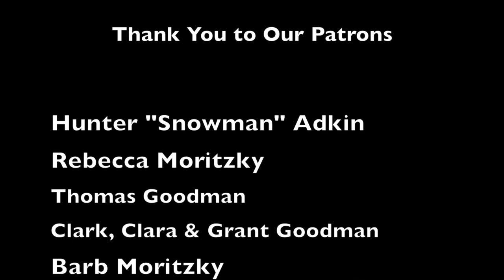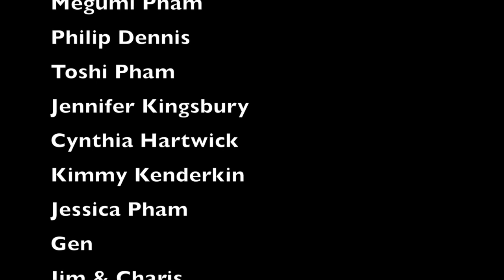Steve O’Donnell Returns - Tell Ya Later - Episode 84 - Conversations with Katie Leigh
By Silent Fan Popular Demand!

 Steve O'Donnell (one of Will Ryan’s oldest buddies) joins Katie for an
 Operatic Skat Sing-A-Long!

 Also... A History of Writing about Writing about History!

 As well as...American Greetings & Splendor!

sim·u·la·cra [sim-yuh-ley-kruh].
a slight, unreal, or superficial likeness or semblance.

TYL Episode # 84

We would love to continue making content for you all, so if you would like to help us grow our channel, please consider giving a one-time donation!

BIG THANKS TO OUR PATRONS!

Get the UPDATED edition of our book, "ADVENTURES IN ODDITY," with 58 all-new pages — plus new cartoons by Will Ryan! (An autographed option is also available!)

🎥 OR watch Katie Leigh & Will Ryan "read" the BONUS CHAPTERS via our VIDEOBOOK (available on Vimeo): ➜

◆◆◆◆ Mailing Address ◆◆◆◆ 👇

18016 S. Western Ave. # 208